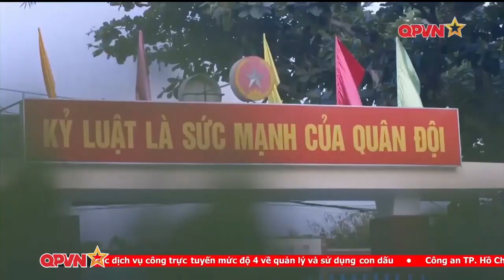Đại Tướng Ngô Xuân Lịch và Đại Tướng Phạm Văn Trà họp cùng Bộ Tổng Tham Mưu Quân Đội | Trạm Tin QPVN